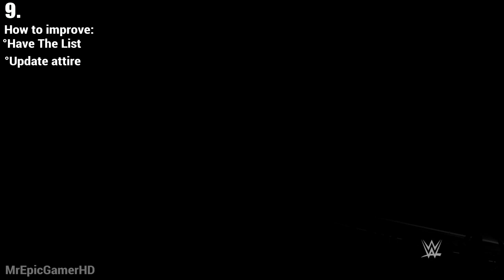WWE 2K18 Top 10 ENTRANCES That Need New Animations!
WWE 2K18 Top 10 ENTRANCES That Need New Animations. Make sure to check out my WWE 2K18 Trailer and Road To WrestleMania new WWE 2K18 Feature Concept.

Welcome to Suplex City, courtesy of cover Superstar Brock Lesnar! WWE 2K17 arrives as the reigning and defending flagship WWE video game franchise champion! WWE 2K17 features stunning graphics, ultra-authentic gameplay and a massive roster of WWE and NXT’s popular Superstars and Legends.

KEY FEATURES
• Immersive Gameplay & More: Experience the most authentic WWE gameplay ever, featuring thousands of new moves and animations, backstage and in-arena brawling, and the biggest roster of WWE and NXT Superstars and Legends to date.

• Powerful Creation Suite: Create and develop your custom WWE Universe with the deepest Creation Suite to date, featuring new options such as Create a Video, Create a Victory and a Highlight Replay system. New features and additional content allow you to customize the most amazing Superstars, Arenas, and Championships.

• MyCAREER and WWE Universe with New Promo Engine: The all-new Promo Engine brings the drama and personality of the WWE Superstars to life in MyCAREER and WWE Universe modes. Choose your words wisely and smack talk your opponents, start rivalries or form alliances. Your dialogue will shape your characters as they rise through the ranks of NXT and WWE to become WWE Hall of Famers!

• Soundtrack by Sean “Diddy” Combs aka “Puff Daddy”: Enjoy a star-studded soundtrack featuring the top names in the music industry, such as Twenty One Pilots, French Montana and Black Sabbath, curated by Executive Soundtrack Producer Sean “Diddy” Combs aka “Puff Daddy”!